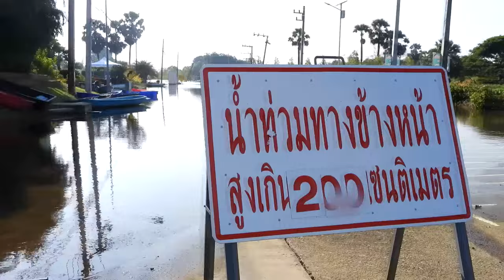สะพาน ๑๐๐ ปี สมเด็จนครินทร์ อ.เมือง จ.อุบลราชธานี 19 ตุลาคม 2565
น้ำท่วมเชิงสะพาน ฝั่งเมืองอุบลฯ กับฝั่ง อ.วารินชำราบ สะพานนี้ชาวบ้านเรียกว่าสะพานเกรียง
ปั๊มน้ำมัน ปตท.น้ำไม่ท่วมยังเปิดให้การบริการตามปกติ